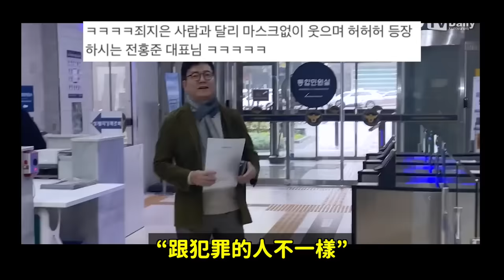我們回公司的條件是..?前FIFTY三位成員與安聖日 非常糟糕的最新近況/四代女愛豆傳奇動圖｜DenQ